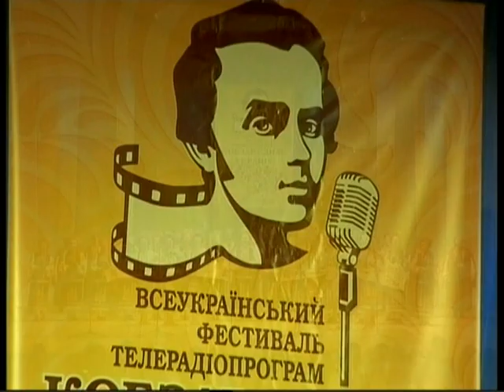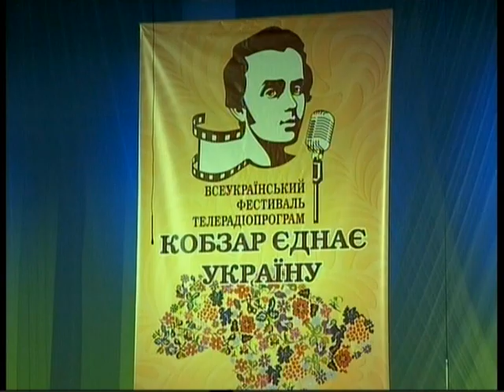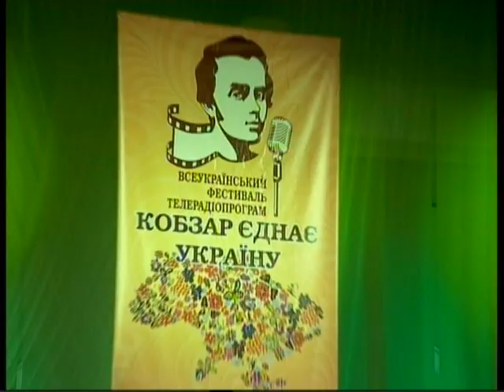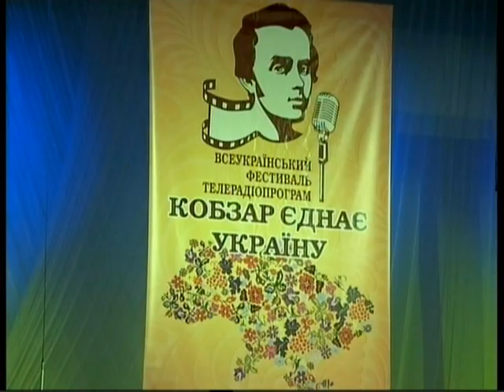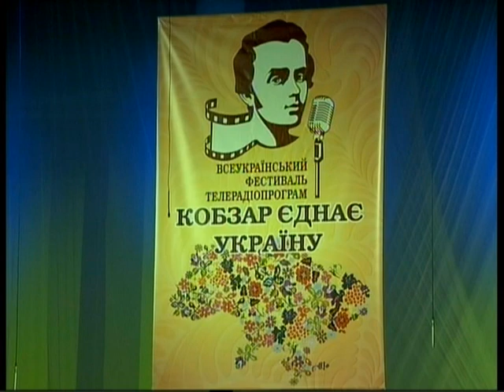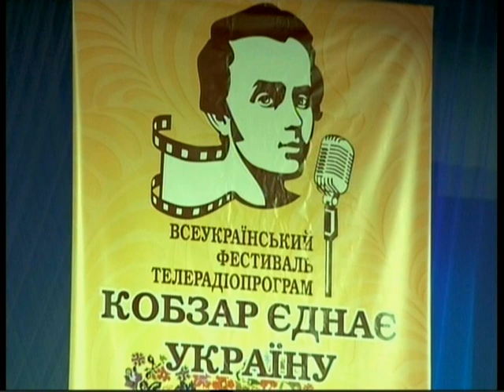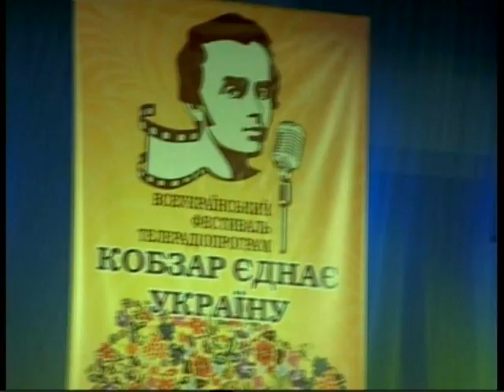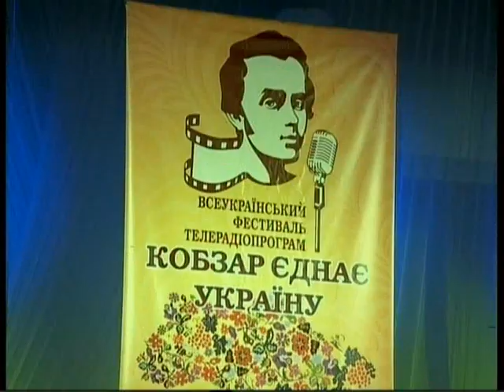У фокусі подій (відкриття фестивалю) 23 5